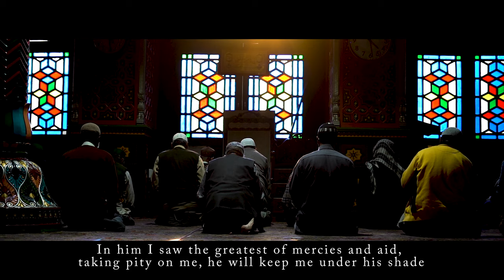A Kashmiri Prayer | Durood-o-Azkaar | Dastgeer Sahib | Made in Kashmir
Kashmiri prayers or naats are usually ballads written about the love of the Prophet Muhammad and the Almighty Allah.

Often in these prayers or salutations what are locally known as Durood-o-Azkaar, there is a constant reflection, existentialism, self-worth and the plea for mercy. Such themes along with many others are an essential part of the indigenous Sufi identity of Kashmiris.

Most of these kalaam are written by the Saints and the Poets for centuries. They form an essential part of our oral history as well as our spiritual well-being.

This project came about as a result of a constant desire to go to the Dastgeer Sahab's shrine in Srinagar. I connected with my friend Omar Bazaz who runs Captivating Kashmir along with Zaid Qureshi and Shoaib Kadla who set out in the early mornings of winter to capture its essence. One of the devotees at the shrine recited a prayer for us. It is its essence that we want to share with the world.

A small peek into our world.

Cinematography:
Omar Bazaz
Zaid Qureshi
Shoaib Kadla

Translations:
Onaiza Drabu
Ather Zia

Edit and Direction:
M. Faysal